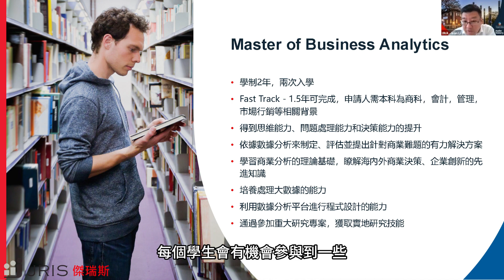【阿得雷德大學】商業分析 碩士 介紹 澳洲留學－University of Adelaide 澳洲八大名校－澳洲大學｜Business Analytics｜JRIS 傑瑞斯澳洲教育中心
澳洲八大名校之一的阿得雷德大學 The University of Adelaide (UoA) 的商業分析碩士 Master of Business Analytics，是比較傾向於商科的學科。
如果你有商科像會計、管理或者是 marketing 等相關的一些背景的話，商業分析碩士是可以申請用1.5年來完成這個兩年制的學科的。
商業分析碩士目前有很多培養一些包括大數據分析、處理等等的技術，或者是能夠給你一些資源，讓你有real data來進行分析和學習，這是我們提供的一個必要的條件。
最後，每個學生會有機會參與到一些和industry相關的一些研究專案project裡面，並且獲得相關的技能。

🔥 不可錯過的精彩影片 📹
【澳洲留學行李怎麼帶？這些都在必備物品清單裡！｜澳洲留學網 - 傑瑞斯 JRIS 澳洲留學代辦教育中心】
【澳洲語言學校怎麼選才不吃虧? 澳洲私人語言學校和澳洲大學附設語言學校要怎麼選。傑瑞斯，澳洲留學代辦仔細為你解析該如何選擇學校】
【澳洲留學 - 高中畢業去澳洲讀大學，留學澳洲的4種途徑，中學、高中二年級或11年級怎麼到澳洲留學高二讀Foundation 預科/先修班，高中畢業讀 Diploma。】

傑瑞斯從1998年來，已經服務上萬的學生到澳洲留學、遊學及打工度假。我們提供一條龍的服務，讓學生和家長可以很放心和安心的出國留學。